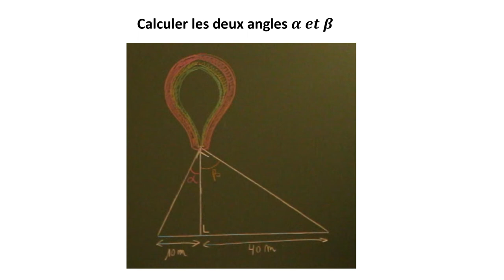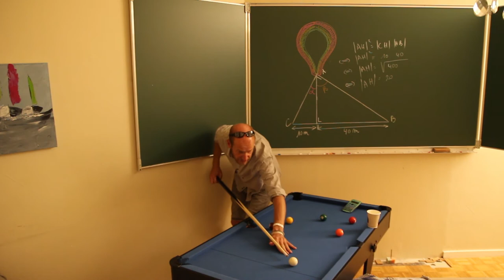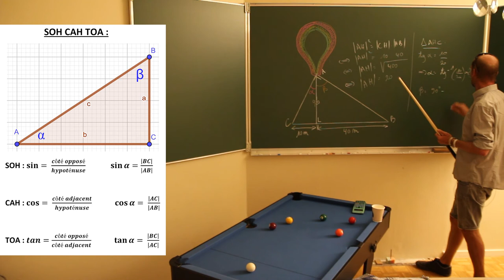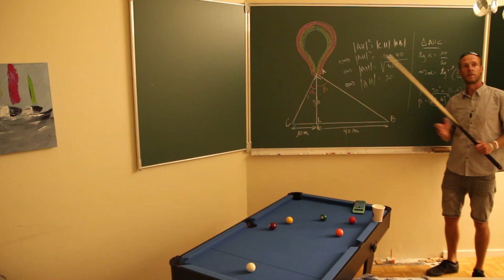Trigonométrie - Triangle rectangle - Problème montgolfière - Sinus - Cosinus - Tangente